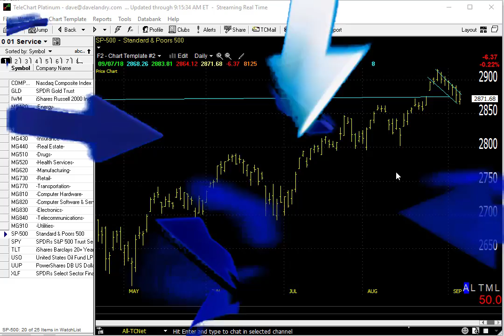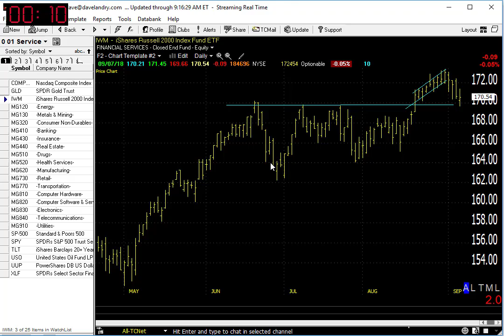09/10/18 Dave Landry's Market In A Minute-Market Hangs In, Buy With Caveats